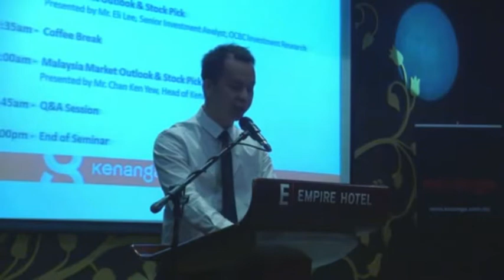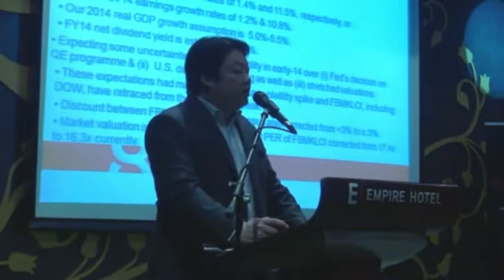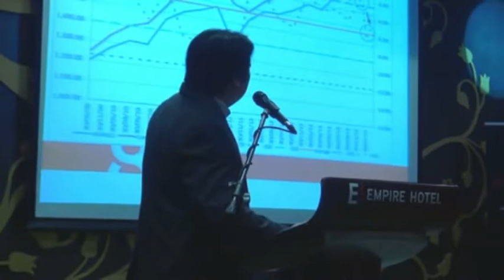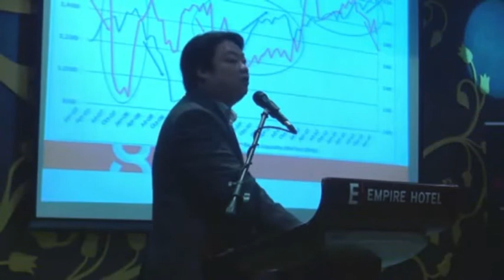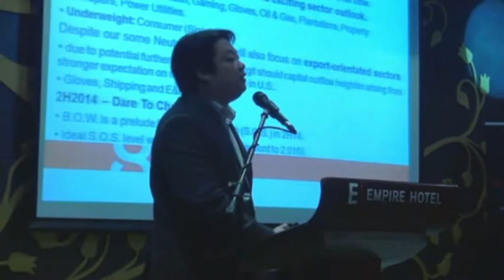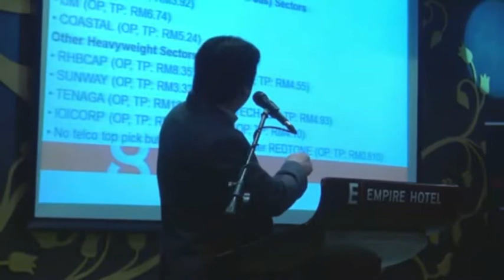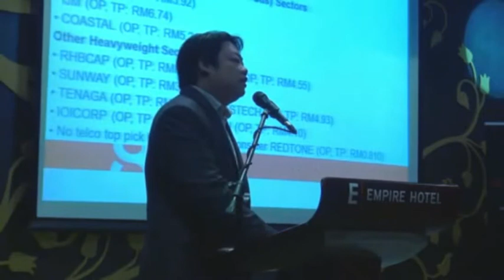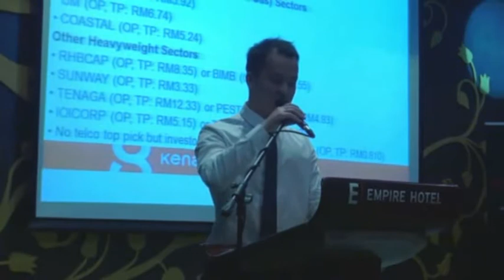Market Outlook & Stock Pick Seminar 2014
Chan Ken Yew, Head of Research, Kenanga Investment Bank Berhad, shares with investors about his Q2 outlook on Malaysia market in 2014.